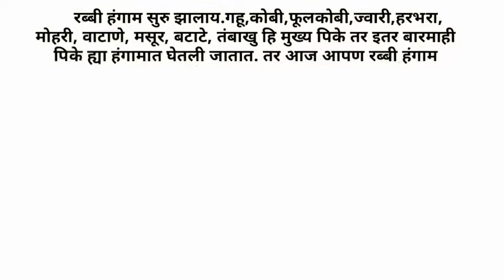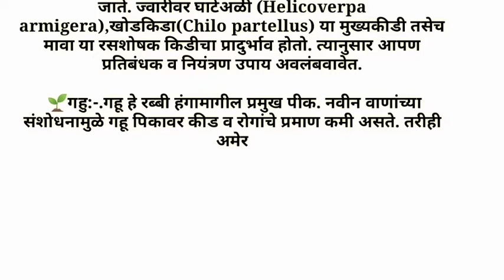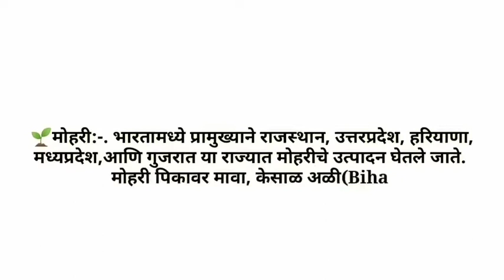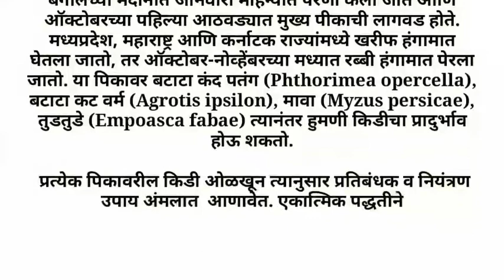रब्बी हंगामातील प्रमुख पिके व त्यावरील किडी